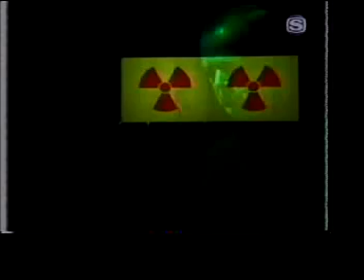KRAFTWERK - RADIOACTIVITY - live - ELECTRAGLIDE2002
KRAFTWERK live in Japan (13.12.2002. ELECTRAGLIDE2002 @ MAKUHARI MESSE)